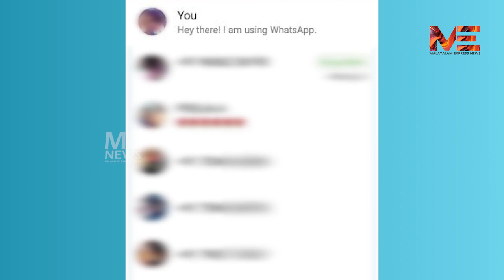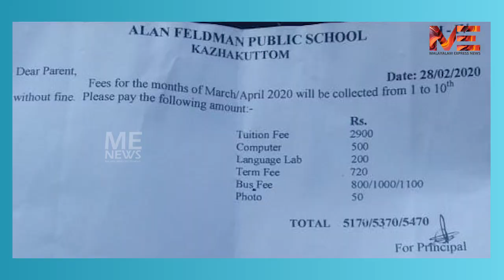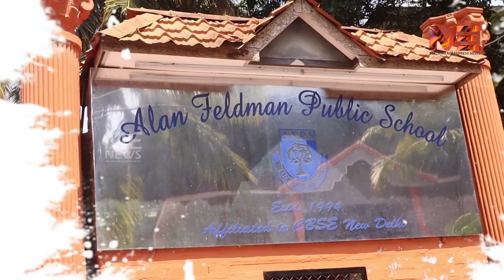പരീക്ഷ വേണ്ടെന്ന സർക്കാർ ഉത്തരവിനെ കാറ്റിൽ പറത്തി കഴക്കൂട്ടം അലൻ ഫെൽഡ്മാൻ പബ്ലിക് സ്കൂൾ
പരീക്ഷ വേണ്ടെന്ന സർക്കാർ ഉത്തരവിനെ  കാറ്റിൽ പറത്തി കഴക്കൂട്ടം
അലൻ ഫെൽഡ്മാൻ പബ്ലിക് സ്കൂൾ